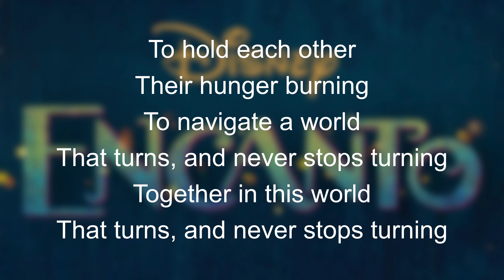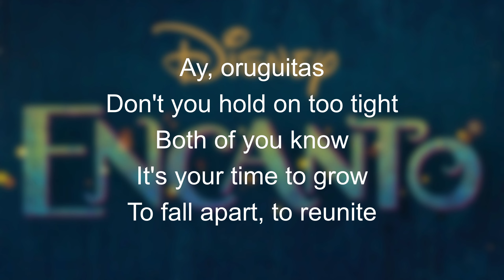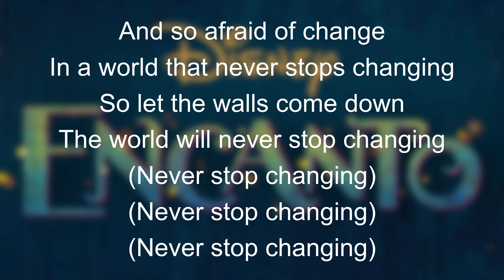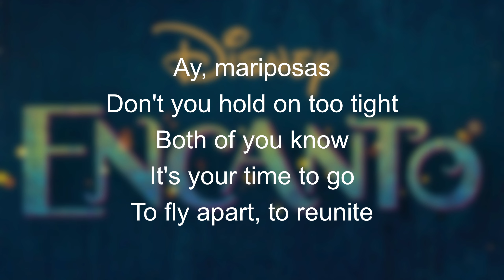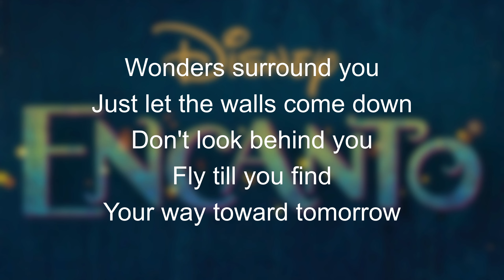Two Oruguitas lyrics